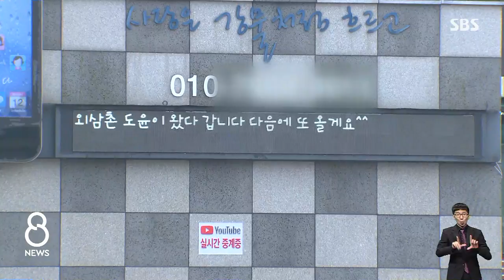휴대전화 화면 너머 차례상에 '조상님, 절 받으세요' / SBS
이번 추석에는 다 함께 모이지 않고 각자 집에서 온라인으로 차례를 지내는 사람들도 있었습니다. 고향에 가지는 못해도 가족과 조상을 생각하는 마음은 그대로였던 하루였습니다.
달라진 추석 모습, 계속해서 소환욱 기자입니다.